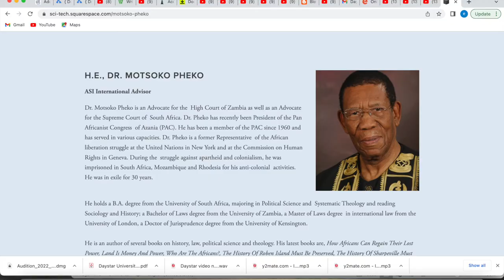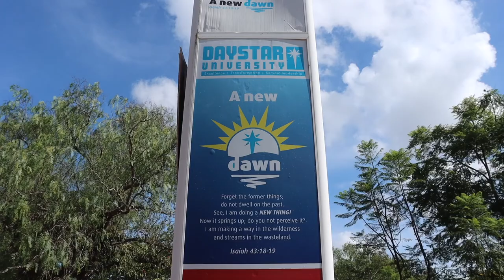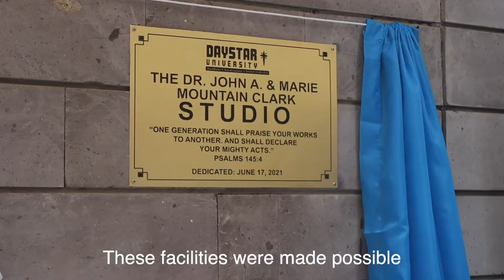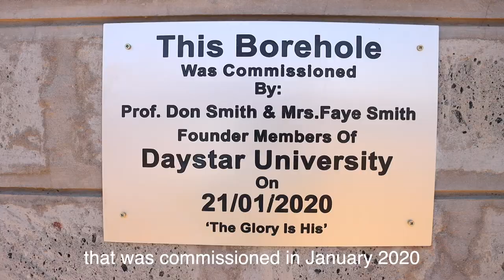Daystar - A New Dawn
Since March 2019 when Professor. Laban Ayiro joined Daystar University as its 4th Vice Chancellor, the University has been undergoing a transformation.  Here is the story in brief!